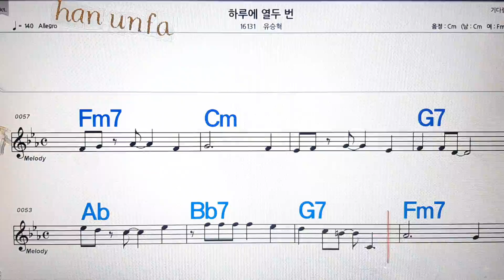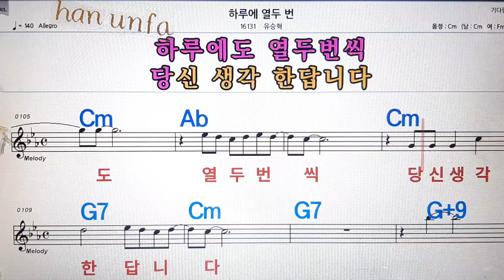하루에 열두번/유승혁💋노래방, 통기타 , 코드 큰악보, 가라오케, 반주💖Karaoke, Sheet Music, Chord, MR